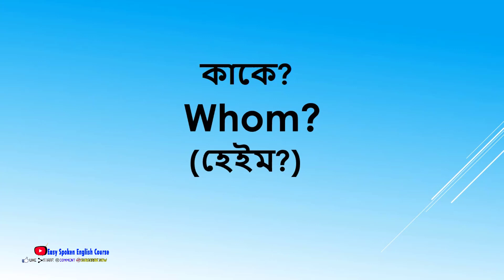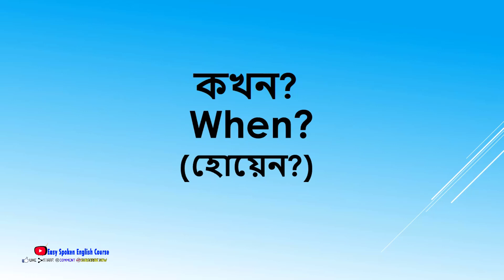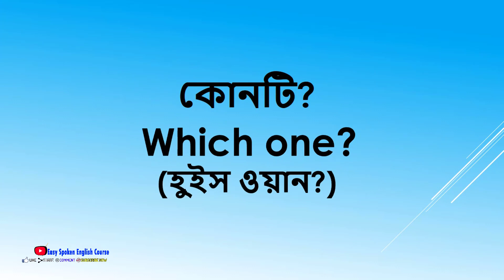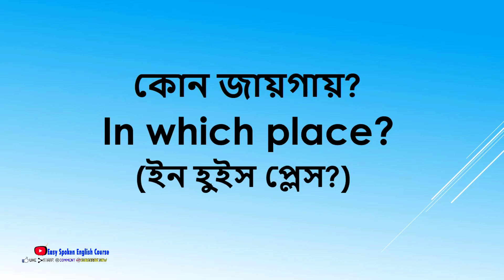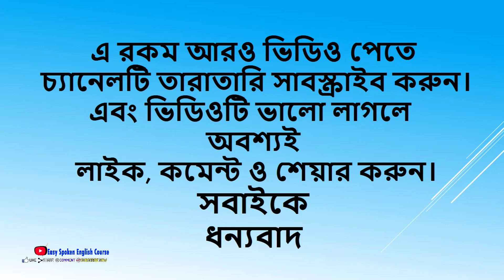কিছু প্রশ্নোতক বাক্য ও শব্দ শিখে অনর্গল ইংরেজিতে কথা বলুন।। fluent English.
.Social Media.